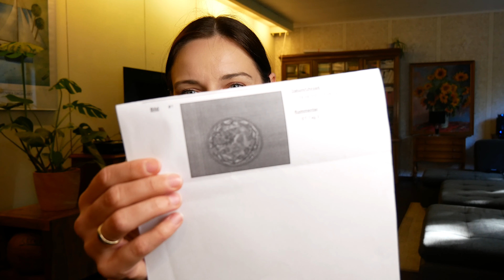JESTEM JUŻ PO TRANSFERZE!!!😁😁😁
Jak przebiegała  „operacja” i ile komórek udało się pobrać?

Dobrze, ze już nie muszę dawać sobie zastrzyków… 😀